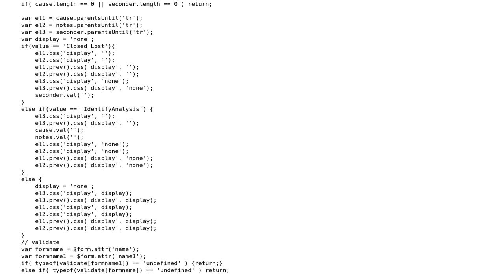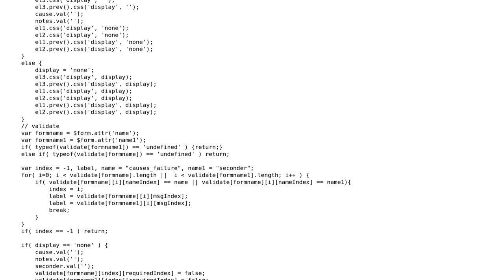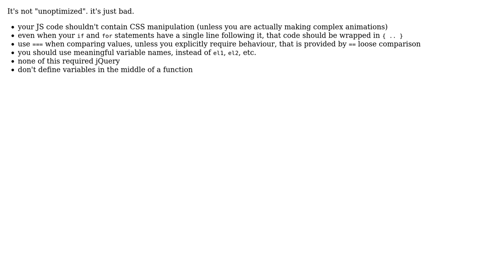Code Review: Changing sales stage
With thanks & praise to God, and with thanks to the many people who have made this project possible! | Content (except music & images) licensed under CC BY-SA | Music | Images & others | With thanks to user teresko user Kxx user 200_success and the Stack Exchange Network Trademarks are property of their respective owners. You are responsible for your own actions.